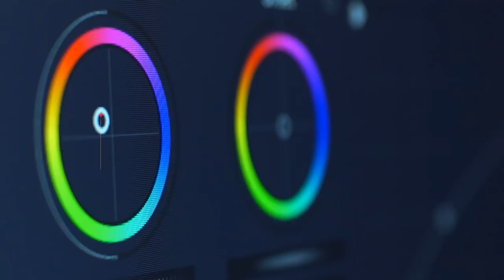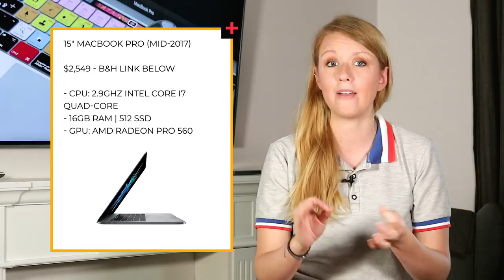The BEST Laptop and Desktop Computers for Video Editing - MAC & PC and Full Specs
The BEST Laptop and Desktop Computers for Video Editing - MAC & PC and Full Specs - Learn about CPU, GPU, RAM, Clock speed and how to apply them to your next video editing computer purchase.

💻My PC & MAC Laptop Recommendations:
➜ASUS 17,3" Republic of Gamers Laptop
➜15" Macbook Pro

🖥️My PC & MAC Desktop Recommendations:
➜ CyberPowerPC Gamer Supreme Liquid Cool Desktop
➜iMac Pro 27"
➜Mac Pro (2013)

CURRENT VIDEO DISCOUNTS

$10 off Luminar Photo Editing Software, now $59 instead of $69,

GEAR

🔥 Amazon's Camera and Photo Deals
🔥 B&H Video/Photo Deals

Where can I watch your full editing courses on Pluralsight?